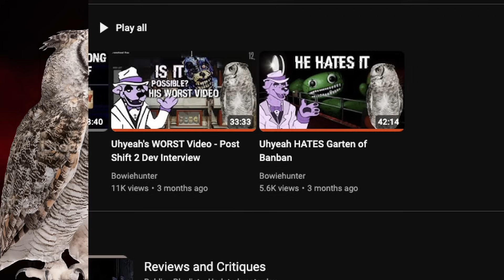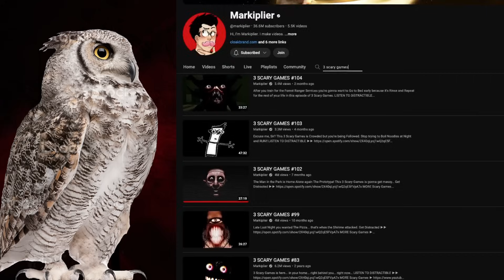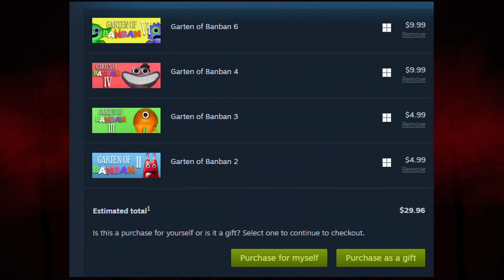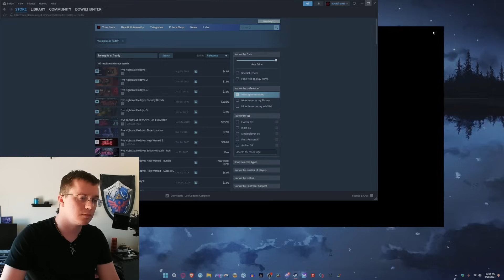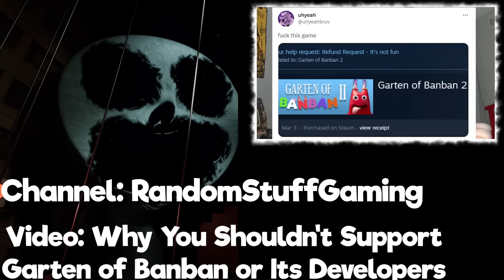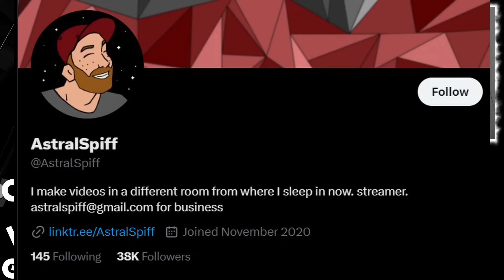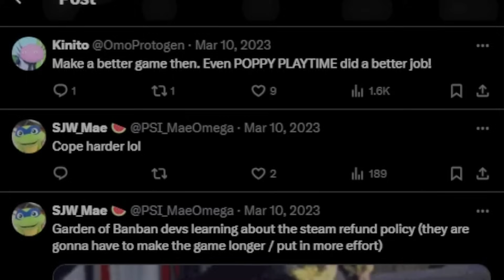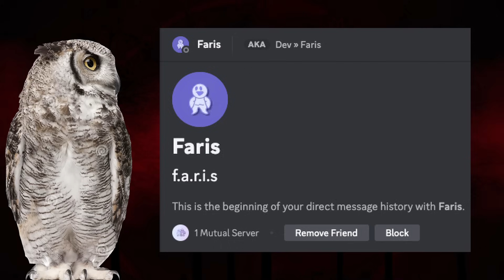Garten of Banban - The Sad State of the Indie Horror Community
Today we go over everything surrounding the Garten of Banban series to clear the air before looking at the games themselves. What I saw was….. something.

Links:
Second Channel @BowiehunterOffline

Couldn’t get a link for Distractible. The episode is Distractible Tier List

Also I thought that the whole console wars thing was over a long time ago. With this whole Helldivers 2 situation, I am learning very quickly that it was in fact not over. Still going strong.

Timestamps
00:00 Intro
03:51 Background
07:26 Mascot Horror
21:18 The Reviews
36:09 Money Rant
39:49 More than FNAF?
43:36 Twitter, Steam, and more
01:08:57 Their response
01:29:36 Indie Horror Community
01:31:22 Closing Thoughts

PCMR